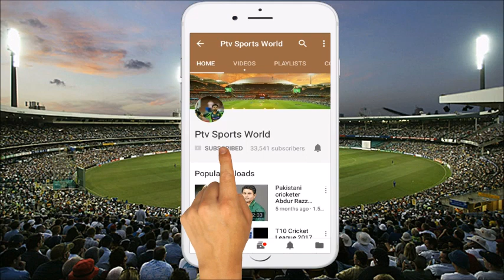Scotland 15 member T20 squad against Pakistan 2018 | Scotland squad for Pakistan T20 series 2018